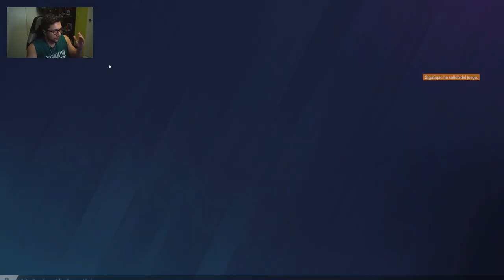Mis Subs Están Ciegos | Ranked Rainbow Six Siege | Gameplay Español Latino